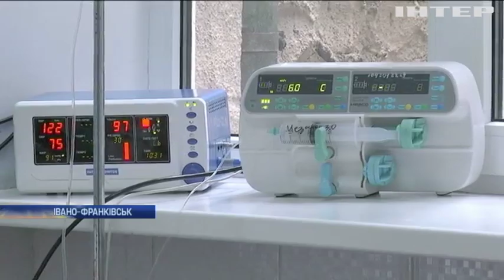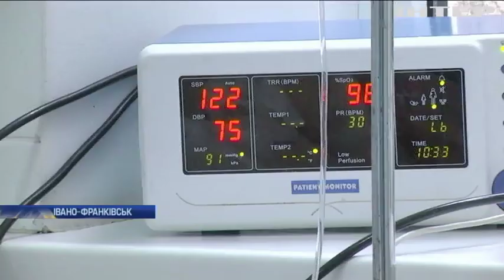Житель Прикарпаття впав у кому після операції на руці